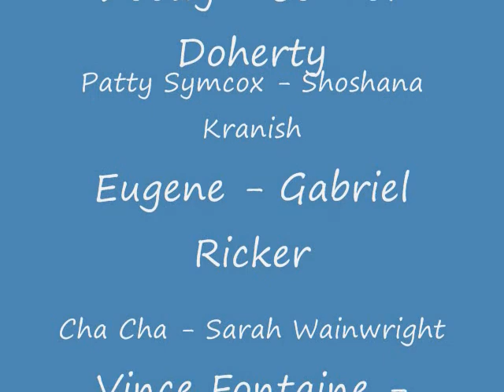Grease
Neverland Theatre presents GREASE!